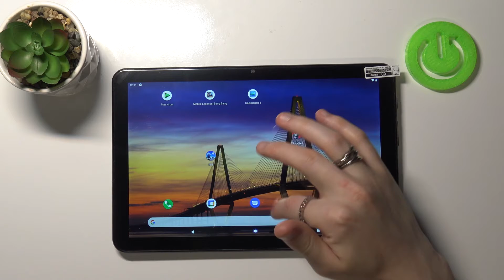Настройка темы на клавиатуре iGET Smart L203 / Как изменить цвет клавиатуры на iGET Smart L203?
Если вы хотите видоизменить клавиатуру на iGET Smart L203, но не знаете как это сделать, тогда вам стоит посмотреть этот ролик. В нём мы покажем и расскажем вам как кастомизировать тему клавиатуры на iGET Smart L203 всего за несколько простых шагов.

Как поменять тему клавиатуры на iGET Smart L203? Как на iGET Smart L203 видоизменить клавиатуру? Как кастомизировать вид клавиатуры на iGET Smart L203?